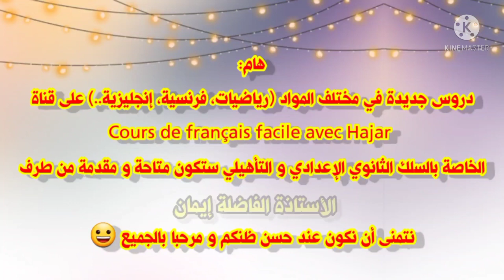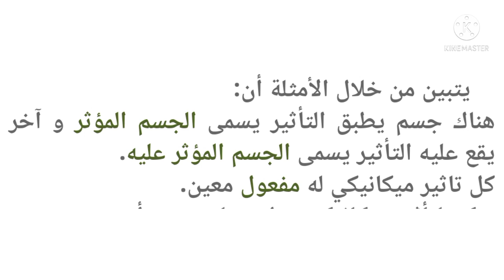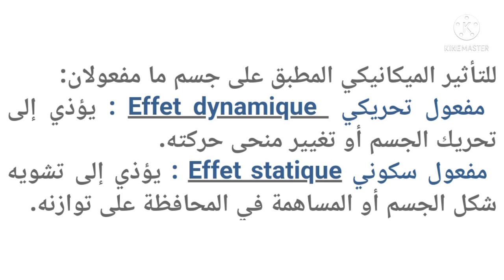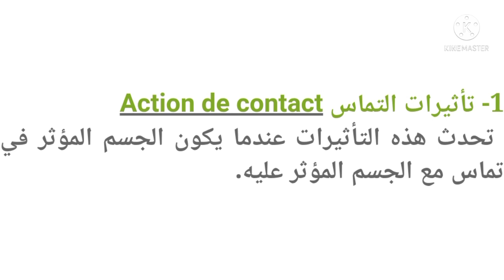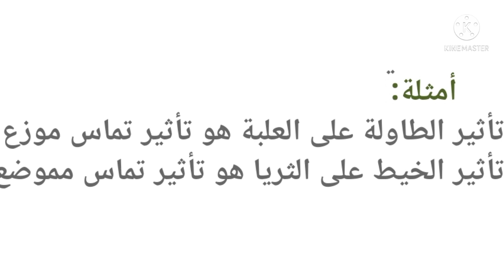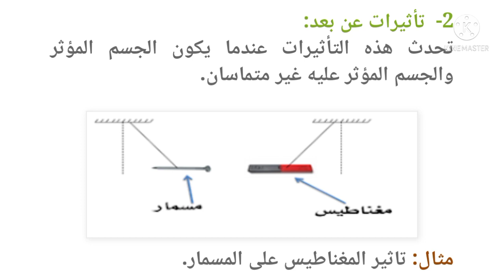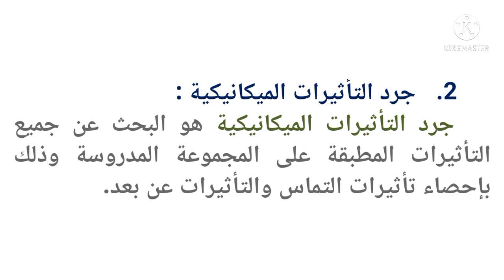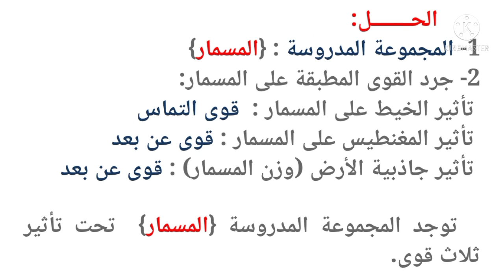التأثيرات الميكانيكية القوى درس الفيزياء السنة الثالثة إعدادي